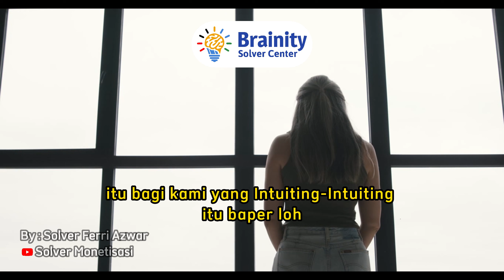Menaklukkan Anak Intuiting